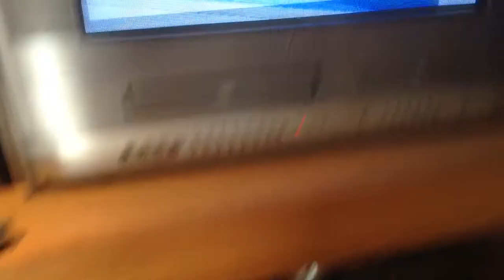A Christmas Carol - Sam Bartlett/Chelsea Groen - Channel 12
Actor's Theatre of Phoenix
Channel 12 - TV promo
Sam Bartlett - 16 years old
Chelsea Groen - 15 years old
2007